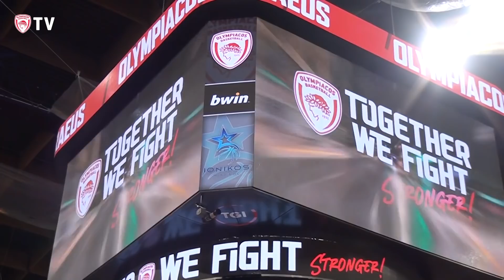Η παρακάμερα του Ολυμπιακός - Ιωνικός (15/01/22)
Δείτε μέσα από την παρακάμερα της ΚΑΕ Ολυμπιακός όλα όσα έγιναν εντός και εκτός των τεσσάρων γραμμών στη νίκη επί του Ιωνικού Basket (109-65), στο πλαίσιο της 12ης αγωνιστικής της Stoiximan Basket League.